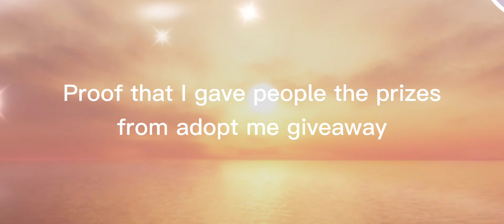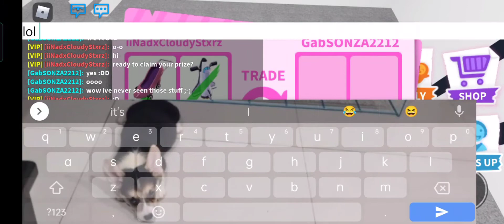proof I gave their giveaway prizes 👁️👄👁️💢